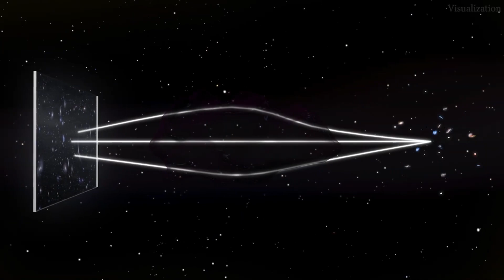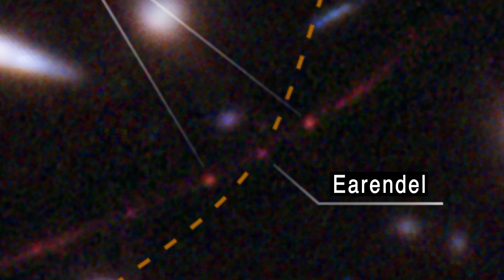How did Hubble spot the most distant star yet?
The Hubble Space Telescope has captured imagery of the most distant single star found yet. It took the light from the star 12.9 billion light years to reach Earth. Learn how it was discovered.